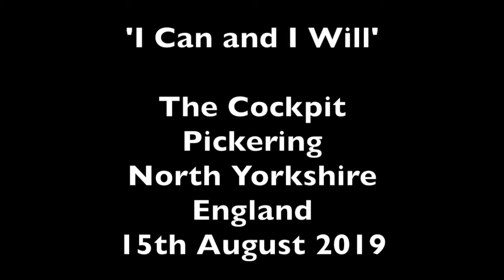Gary Miller 'I Can and I Will', The Cockpit, Pickering, 15.08.19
Gary Miller performing 'I Can and I Will', live at The Cockpit, Pickering, North Yorkshire, England on 15th August 2019.

I CAN AND I WILL

There’s wind in the chimney there’s broth in the pan
I remember the days when Kate and me ran
“Let’s race the moon as fast as we can”
I said “I can and I will”

Counting the letters through the laughter and fights
Reading away in the fading light
Hoping I could make it all right

The word ‘impossible’ is the colour of black
I can and I will and I’ll never look back
Like a flame of gold I will burst down the track
Because I can and I will

Carrying the grey hen, carrying the shame
An illegitimate child bruised by self-blame
But I’ll rise above and take my name

Savings my pennies not taking the tram
It’s a long way to walk but who gives a damn
I’d rather walk than be an also-ran

Four beautiful eggs failing to hatch
From such loss and such pain I could never detach
But I will banish depression off of my patch
Because I can and will

They fried my brain, they scrambled my mind
Leaving nothing but panic behind
But I will gain strength from what I can find

Reading poetry and fairy tales
A prince will come to take me away
To make me a lady if I show him the way

I’ll put my experiences down on the page
And my characters will all inhabit a stage
Of love and loss and laughter and rage

(Gary Miller)

© 2019 Whippet Records
Copyright Control MCPS/PRS